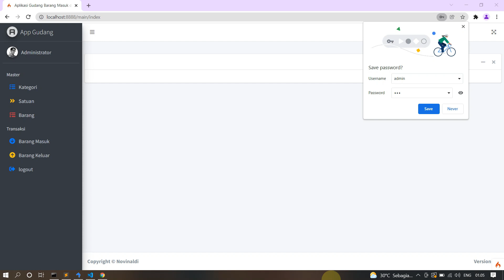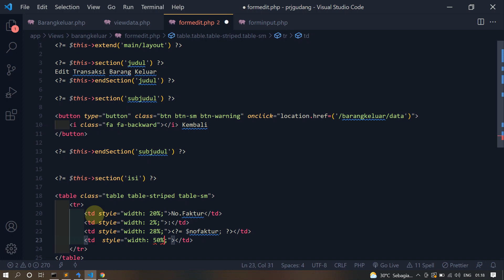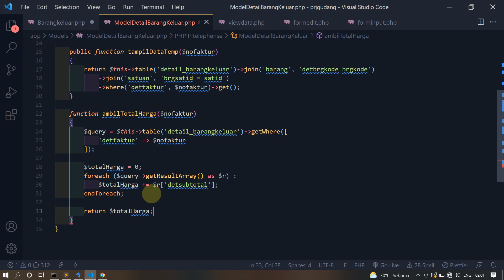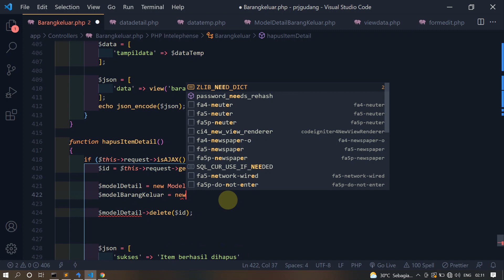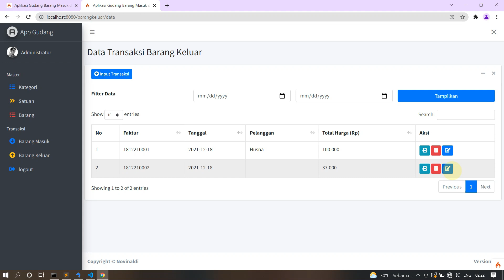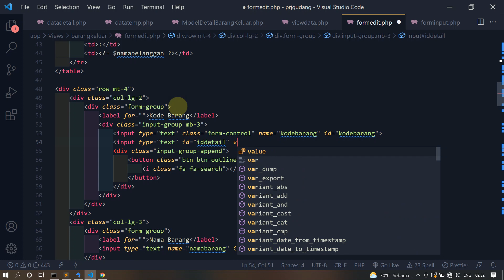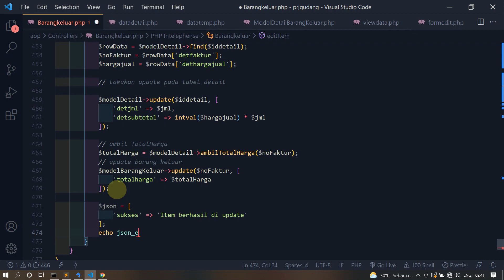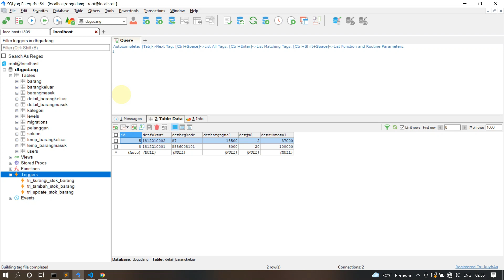Transaksi Barang Keluar | Codeigniter 4 | Part 8 | Membuat Proses Edit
Halo teman-teman semua khususnya para mahasiswa sekalian. Kita masih melanjutkan tutorial kita mengenai Transaksi barang keluar. Adapun yang kita buat adalah membuat proses edit transaksi, adapun rinciannya adalah sebagai berikut :

00:00 Membuat Proses Edit Transaksi barang Keluar
11:41 Menampilkan Total Harga Dengan Proses Jquery
19:51 Menampilkan Input Item Barang & Data Detail
25:09 Mengubah Proses Hapus Item Detail
30:58 Membuat Proses Edit Qty Sampai Selesai

Untuk trigger dari transaksi barang keluar ini, silahkan ketikkan atau copy perintah pada link ini ya :

Silahkan ditonton sampai selesai ya. Semoga Bermanfaat.

Jangan lupa selalu support channel ini, karna banyak tutorial pemrograman yang tersedia disini.